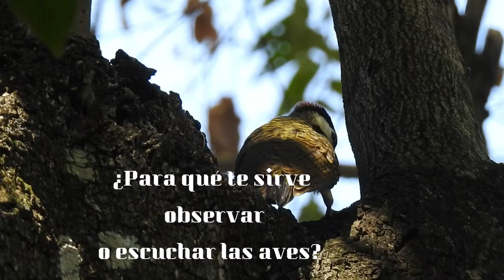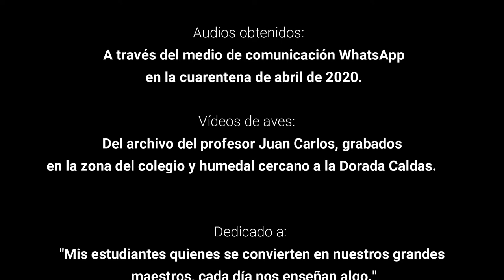EL VUELO DE MIS ESTUDIANTES en tiempos de COVID-19 GlobalBigDay - por Juan Cano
Audios por:
Estudiantes de los grados sexto y séptimo del Colegio INED Institución Educativa la Dorada en Caldas – Colombia. Obtenidos a través del medio de comunicación WhatsApp en la cuarentena de abril de 2020 covid-19

Vídeos de aves:
Del archivo del profesor Juan Carlos, grabados en la zona del colegio y humedal cercano a la Dorada Caldas.

Dedicado a:
"Mis estudiantes quienes se convierten en nuestros grandes maestros, cada día nos enseñan algo."

Se pretende aportar al proyecto ambiental escolar en transversalidad desde la materia de Sistemas.
Para recordar que estamos rodeados de naturaleza y de vida silvestre, en este caso las aves son la primera conexión con la fauna silvestre, para invitar a su conservación.

Aves del vídeo:
- Periquito de Anteojos / Spectacled Parrotlet / Forpus conspicillatus
- Carpintero Cariblanco / Golden-olive Woodpecker / Colaptes rubiginosus (Zona rural)
- Perico Frentirrojo / Scarlet-fronted Parakeet / Psittacara wagleri (Zona rural)
- Pigua / Yellow-headed Caracara / Milvago chimachima
- Chamicero Barbiamarillo / Yellow-chinned Spinetail / Certhiaxis cinnamomeus
- Carpintero Pechipunteado / Spot-breasted Woodpecker / Colaptes punctigula
- Cucarachero de Laguna / Black-capped Donacobius / Donacobius atricapilla (Humedal)
- Carpintero Pardo / Smoky-brown Woodpecker / Dryobates fumigatus
- Jacamar Colirrufo / Rufous-tailed Jacamar / Galbula ruficauda (Humedal)

An attempt to build and strengthen the social fabric.

Audios by:
Students of the sixth and seventh grades of the INED School La Dorada Educational Institution in Caldas - Colombia.

Audios obtained: Through the WhatsApp communication medium in the quarantine of April 2020.

Bird Videos:
From the archive of Professor Juan Carlos, recorded in the school and wetland area near La Dorada Caldas.

Dedicated to:
"My students who become our great teachers teach us something every day."

The aim is to contribute to the school environmental project transversally from the Systems subject.
To remember that we are surrounded by nature and wildlife, in this case birds are the first connection with wildlife, to invite their conservation.